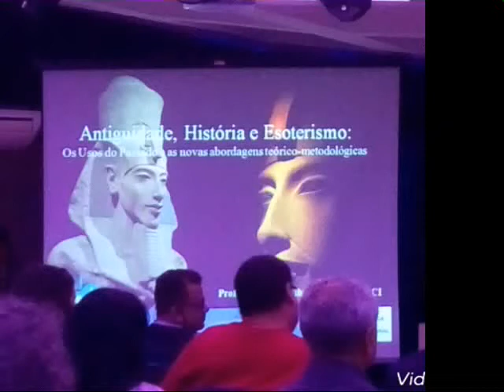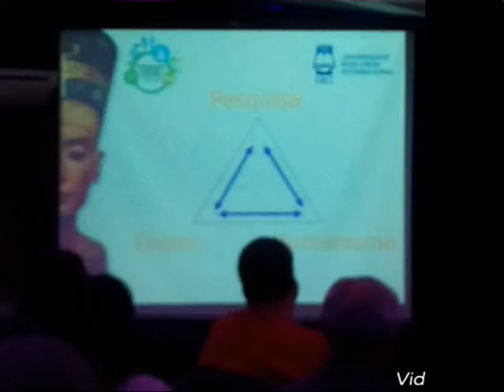Palestra Rosacruz 2018